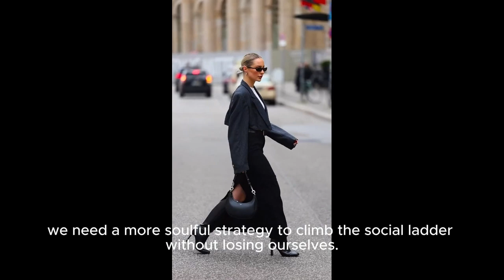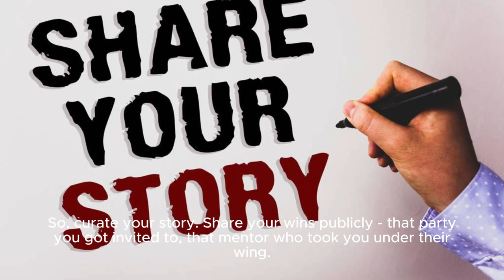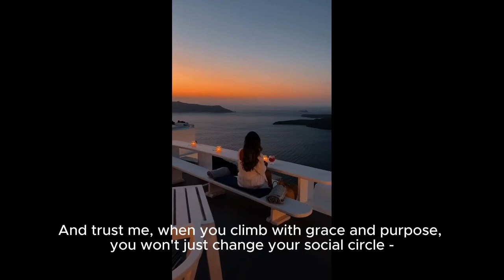The ART of Social Climbing: 3 Secrets to Ascend the Ladder with GRACE and PURPOSE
Unlock the secrets to social ascension with elegance and authenticity! Join us as we delve into "The ART of Social Climbing," a revealing guide on how to elevate your social status with integrity and purpose. Discover the three crucial strategies that have helped icons like Oprah Winfrey, Michelle Obama, and Beyoncé climb to the top while staying true to their values.

In this video, you'll learn:

How to define your personal summit and align your social endeavors with your deepest aspirations.

The art of reciprocal energy—mastering the exchange of value in every interaction to build meaningful connections.

The power of selective sharing—curating your personal narrative to inspire and attract the right circle.

Whether you're looking to enhance your social circle, increase your influence, or simply navigate high society with grace, this video will equip you with the insights to climb socially without compromising your essence. Are you ready to redefine success and elevate your social game? Click play, and let's start your ascent to social eminence!

Free Stuff